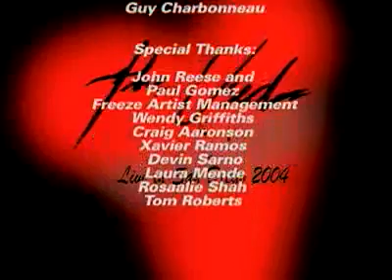the used live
the used live playing i'm a fake!sexual bert!